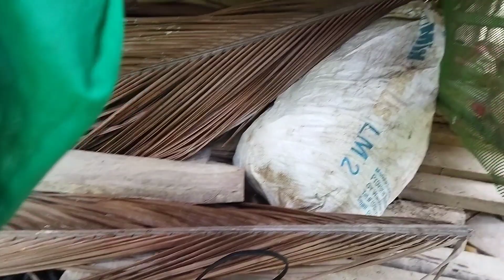agriculture ayaw bukid garden halaman supportguys airport like